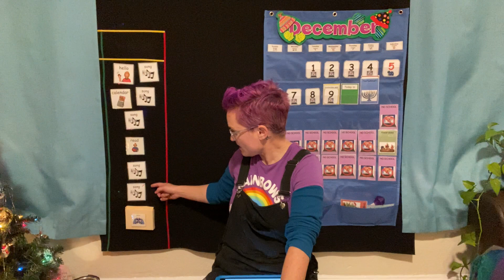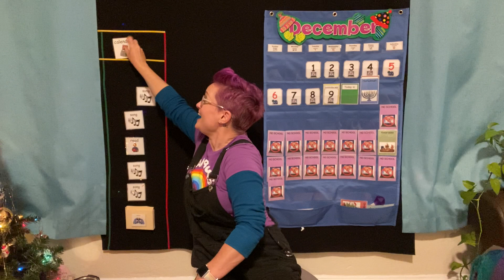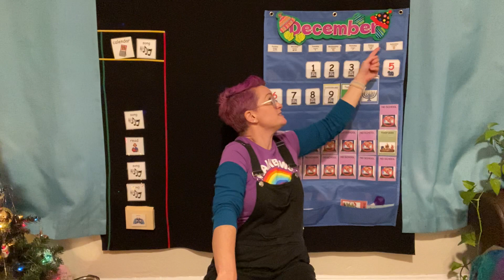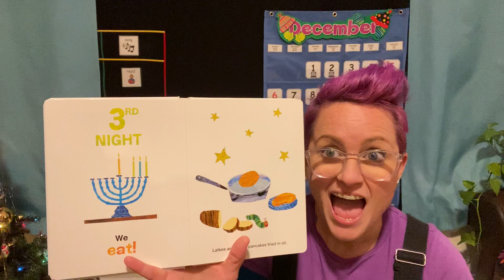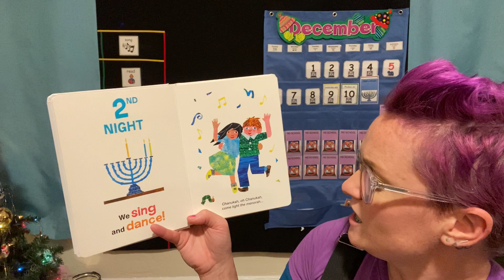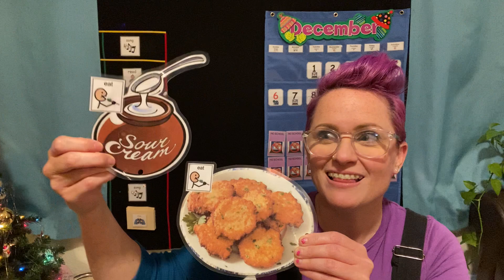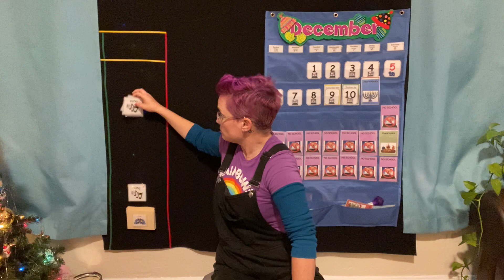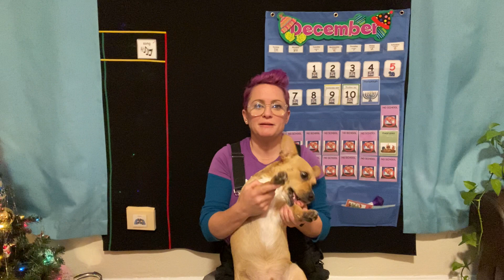Thursday, December 10 -- Circle Time